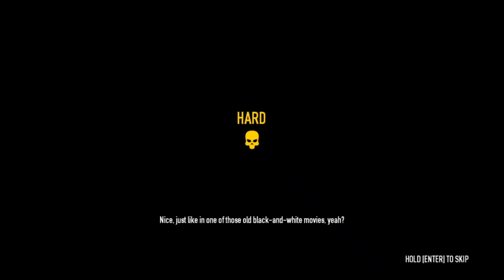Payday 2 - Shacklethorne Auction (Norsk Gaming)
Jeg spiller Payday 2! 💰😁🎮